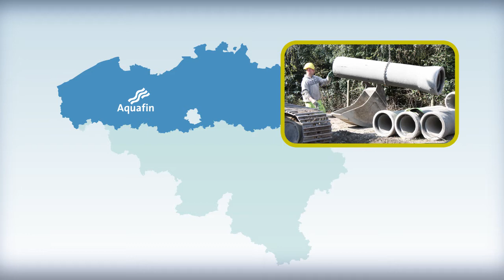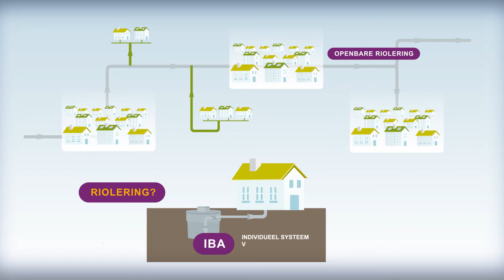Wanneer moet je een IBA plaatsen?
Wanneer moet je een Individuele Behandelingsinstallatie voor Afvalwater (IBA) plaatsen?